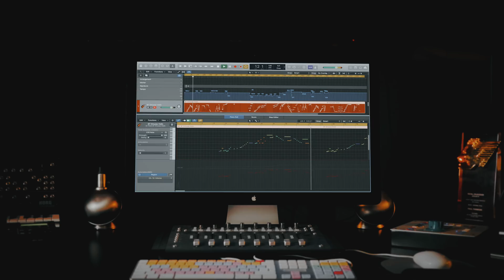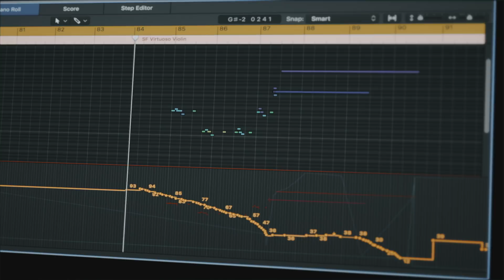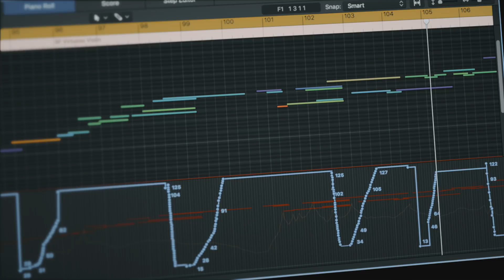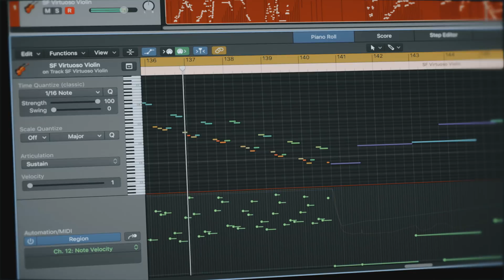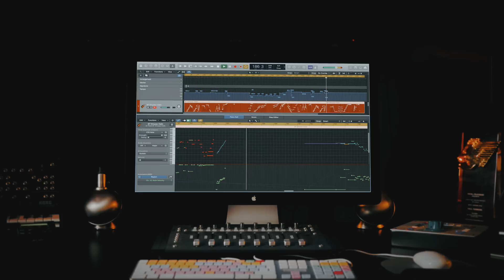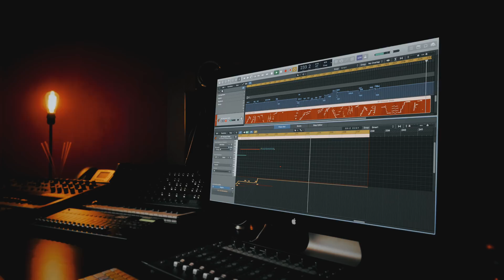Andy Blaney — Jack in the Box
This solo violin line was created solely using the Spitfire Solo Strings Violin (Virtuoso) Total Performance Patch with no keyswitching.

For a closer look at the midi, looking at the controls for Vibrato, Dynamics and Velocity please see this video

Performed by world-renowned virtuoso concert violinist Jack Liebeck, this performance patch is our most advanced and powerful to date. It contains all the techniques you need to create a realistic solo performance all combined together to enable musical phrasing without the need for key-switching, and programmed to react to playing speed and touch.